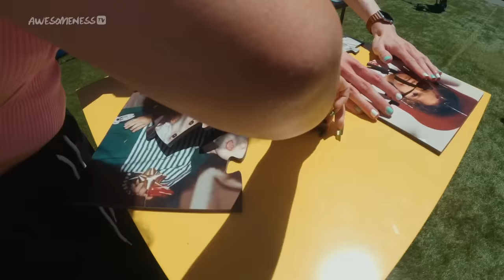Next Influencer Season 2 REUNION (Pt. 1) - Are The Housemates Still Friends?!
It's the Next Influencer Season 2 Reunion we’ve been WAITING for, and we're FINALLY going to get to see how the TikTok housemates are doing, post-finale. Are the housemates still friends?! Trust us, they are NOT holding back. SECOND PART airing this Saturday at 7am PST / 10am EST right here on AwesomenessTV! CATCH UP on Next Influencer Season 2 NOW!

→ about AwesomenessTV's Next Influencer Season 2! ←
Hosted by season one winner and TikTok star Owen Holt, AwesomenessTV’s Next Influencer Season 2 follows a group of content creators competing in a series of challenges to prove they have what it takes to become the next big influencer. One contestant will win a prize package that includes a talent contract with AwesomenessTV! Find out if these TikTokers have what it takes to become the NextInfluencer!

→Cast Credits ←
Owen Holt - @itsowenholt
Colie Nuanez - @colie.nuanez
Matt Taylor - @mattheperson
Rave Vanias - @ravevanias
Michelle Wozniak - @michelle.1
Ace Akers - @aceakers
Eileen Padilla - @bbyeileen
Eddie Preciado - @eddiepreciado
Ace B. King - @acebking
Maddie Cole - @maddieebrookee
Jake Clark - @itsjakeclark

Supervising Producer: Tara Cole @itstarajayne
Producer: Ian Midura @lowkeygrandpa
Director: Vitaly Kibenko @ownthelight
Assistant Director : Candace Stephens @candaceleestephens
Producer: Omid Afshar @omidafshar
Development Producer: Nick Haddad
Director of Photography: Dima Kovalchuk @dimakovalchuk
COVID Safety Officer: Paige Borninkhof
Line Producer: Lauren Brookes, Allison Drye
Production Coordinator: Tina Poston
Camera Operators:
Valentin Sevostyanchuk @valentinsevo
David Yanez @misteryanez
Leo Akagi @officialkeisuke
Sound Ops: @soundninjas
Set Medic: Brandon Peltier
Post Production Supervisor: Dima Kovalchuk @dimakovalchuk
Editor: Trever Jones @treverjones
Editor: Leo Akagi @officialkeisuke
Assistant Editor: Frank Felipe @frankfelipe
Assistant Editor: Christian Acosta @chrisdnlacosta
Assistant Editor: Claire Chung @claireguagua

→ about AwesomenessTV! ←
Welcome to AwesomenessTV, where all of your favorite creators like Brent and Lexi Rivera, The Merrell Twins, Noah Beck, Larray, Alex Warren and more come together in daily shows made for you! Our originals My Dream Quinceañera, Malibu Surf, Cheerleaders are real life dramas with friends you know, and a dose of the Daily Report keeps you informed on celeb gossip. New shows everyday to create an awesome day!

→ follow AwesomenessTV! ←